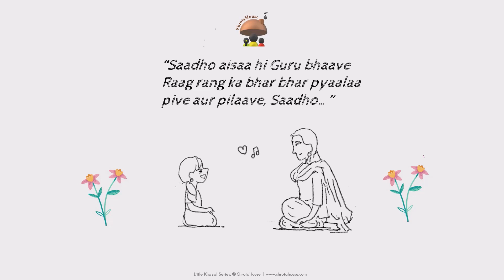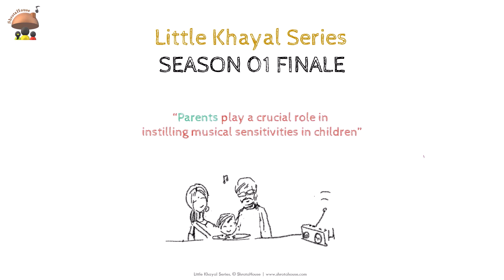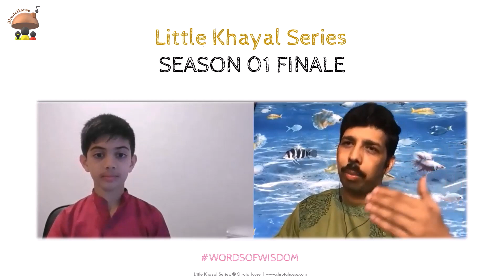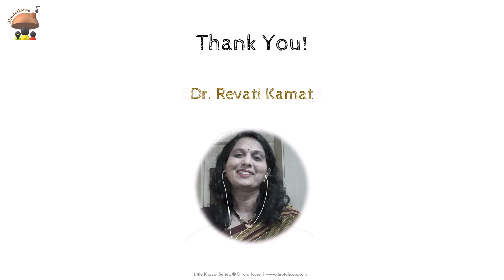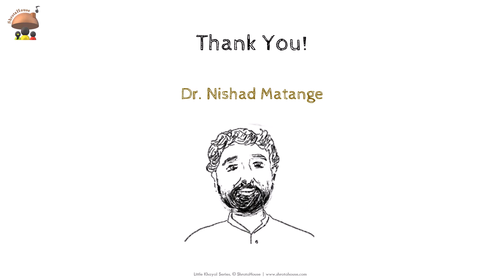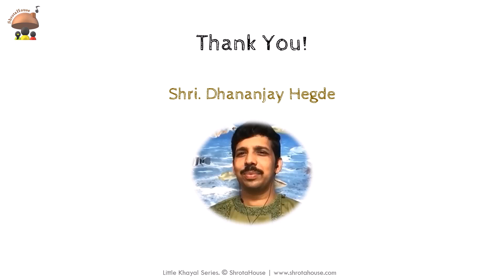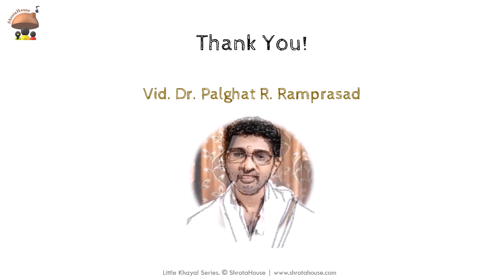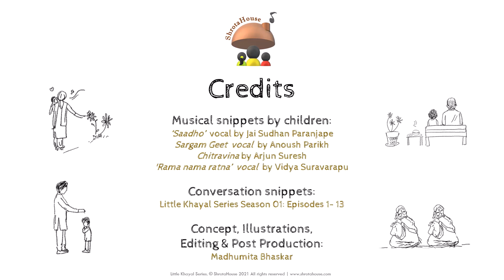Season 01 Finale | Little Khayal Series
A lovely compilation of Season 01 of Little Khayal Series ft. the best Carnatic and Hindustani music practitioners and 5-13 year old children from India, USA and Australia!
Musical pieces in this episode have been performed by children (Season 01 Interviewers):
‘Saadho’  vocal by Jai Sudhan Paranjape
Sargam Geet  vocal  by Anoush Parikh
Chitravina by Arjun Suresh
'Rama nama ratna’  vocal  by Vidya Suravarapu

Children learning Indian classical music or aspiring to, can participate by filling this form
"Stop scrolling through your phones! Grab a cup of coffee and soak in the beauty of long meaningful and satisfying conversations between children and musicians - every episode is a treat!"